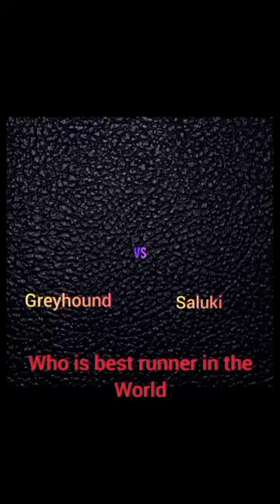GREYHOUND Vs SALUKI DOG IN RUNNING COMPETITION😱